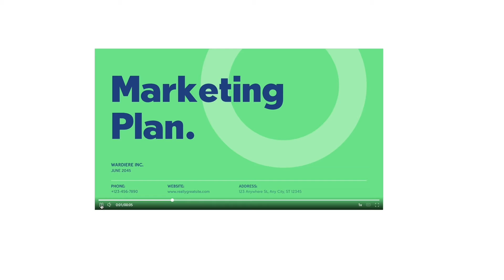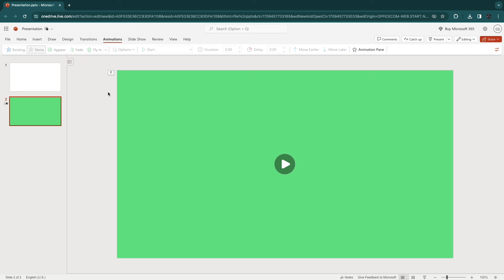How to Automatically Play Video in PowerPoint (2026)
In this video I'll show you how to automatically play video in PowerPoint.